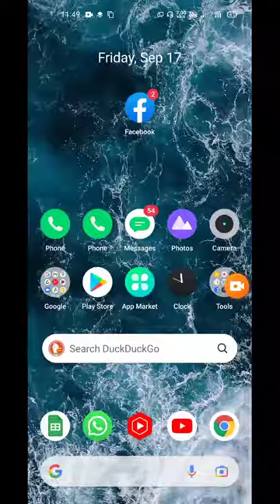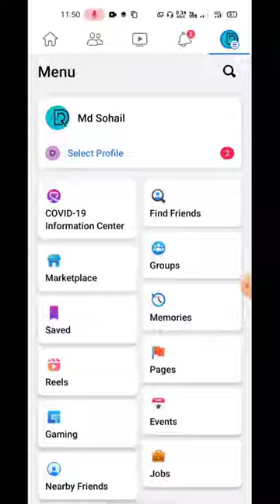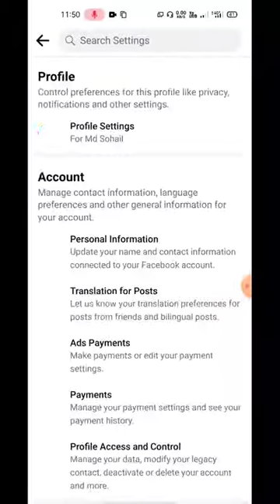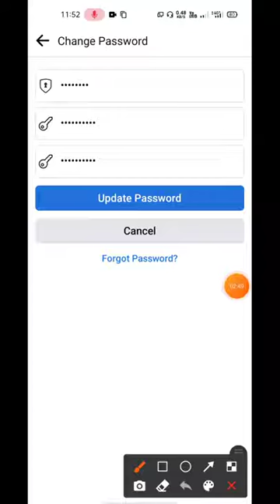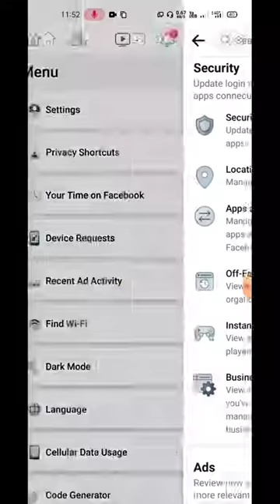facebook account hacked and password changed